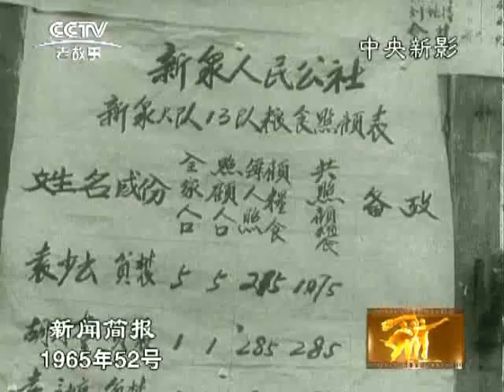1965 52（1965年新闻简报第52号）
纪念一二九运动三十周年。天险乌江通航。川江上的业余文艺演出队。民主分配好。农村市场。